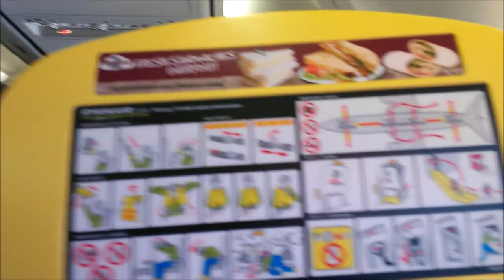Ryanair GDN - WMI Gdańsk (Port lotniczy Gdańsk im. Lecha Wałęsy) - Warszawa/Modlin - 05.07.2015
Lot z Gdańska do Modlina na pokładzie samolotu linii Ryanair.

Flight from Gdańsk to Warsaw Modlin.